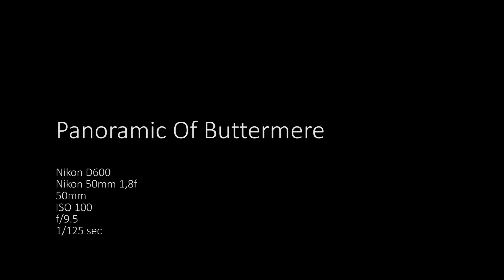# 2 Wild Camping Photography: Top 10 Shots From Our Travels In 2016